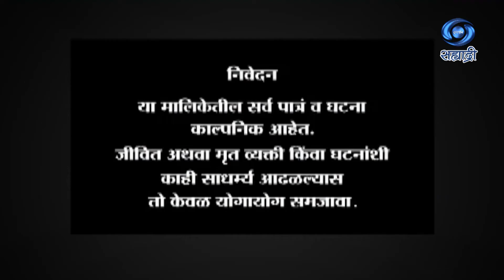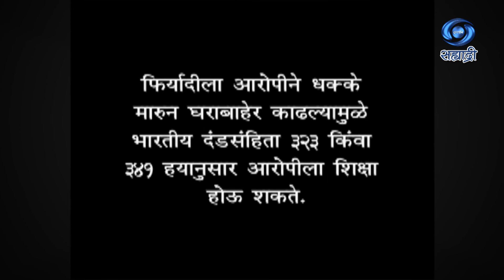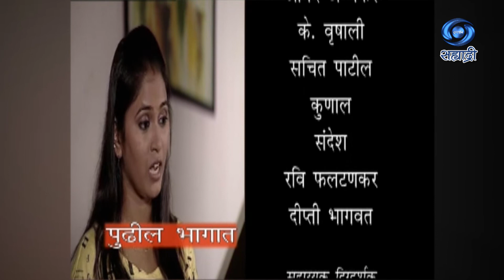Advocate Shalini | अॅडव्होकेट शालिनी | हिंदू वारसा हक्क | Ep 15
पटकथा - संवाद - प्रकाश कदम
गीत - रघुनंदन बर्वे
संगीत - गायक - मकरंद कुमार
निर्माती - निलम शिर्के
दिग्दर्शक - प्रथमेश सावंत
मिथास्मी क्रिएशन्स प्रा. लि.
DD Sahyadri
Doordarshan Mumbai
Sahyadri Marathi
Show : ' Advocate Shalini '_' अॅडव्होकेट शालिनी '
Artist : सिया पाटील
आनंद अभ्यंकर
के. वृषाली
सचित पाटील
कुणाल
संदेश
रवि फलटणकर
दीप्ती भागवत
आणि इतर
Social Media Operator : वनिता राऊत - मांजरेकर
Producer Director : निलम शिर्के / प्रथमेश सावंत